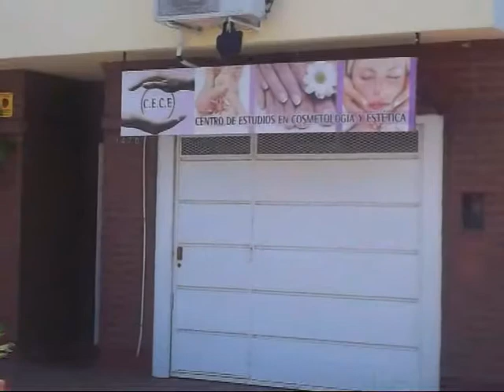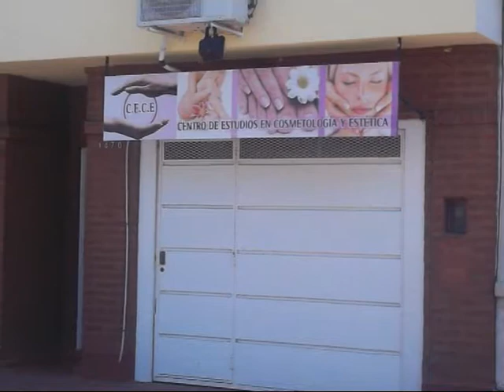CE CE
El alumnado del Curso de Podologia en plena tarea mejorando a los abuelos de un Hogar . . .